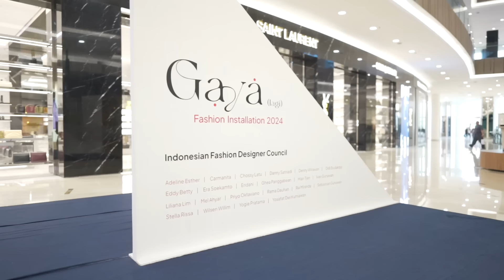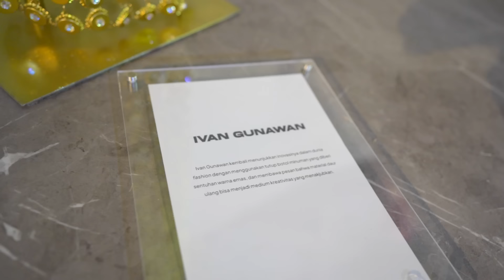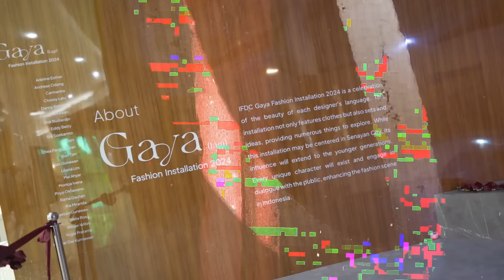PEMBUKAAN PAMERAN GAYA FASHION INSTALLATION 2024 BERSAMA IVAN GUNAWAN